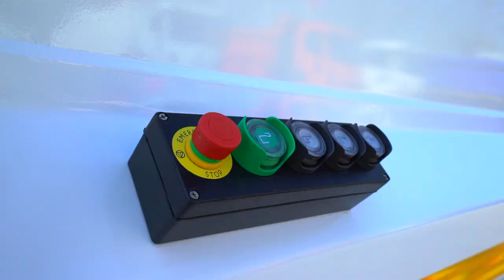Ford Trucks Garbage Truck 22 M3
An Easy Engineering TV video about Ford Trucks Romania in Bucharest.